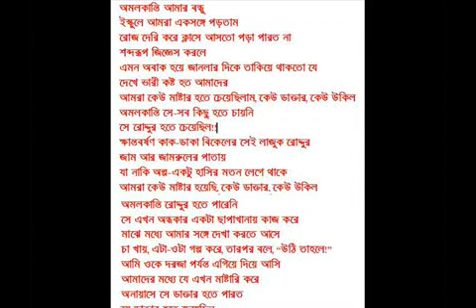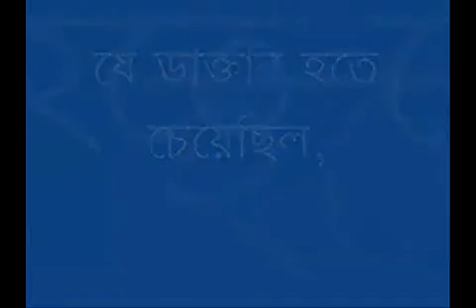Amolkanti- recitation (অমলকান্তি- কবিতা আবৃত্তি)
" Amolkanti"- a famous bangla poem written by Nirendra Nath Chakravarty.. recited here